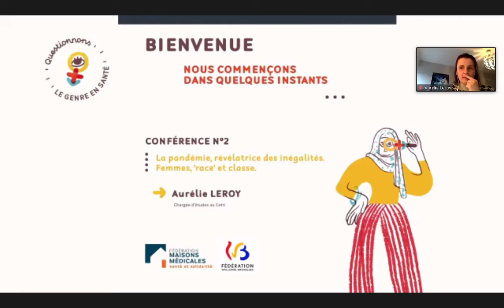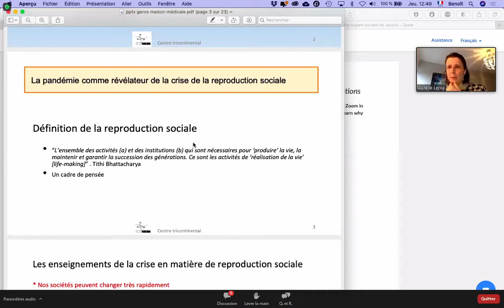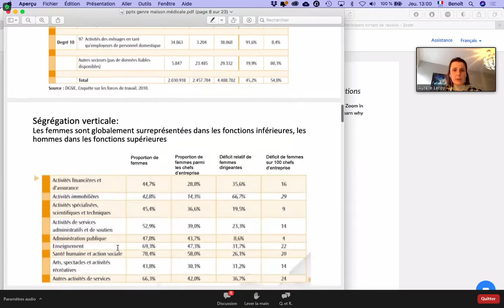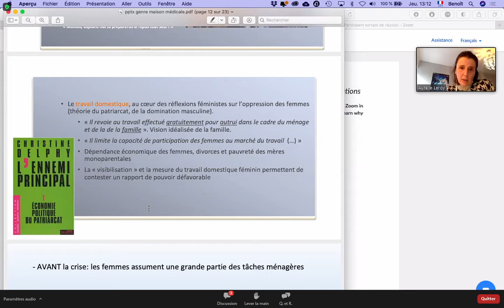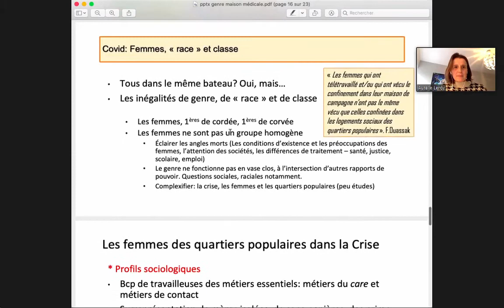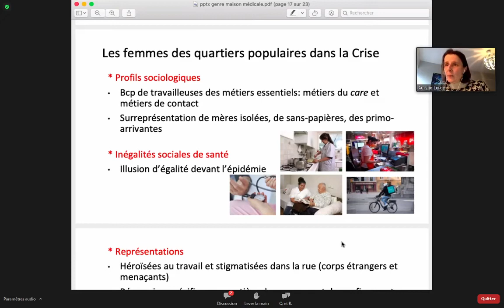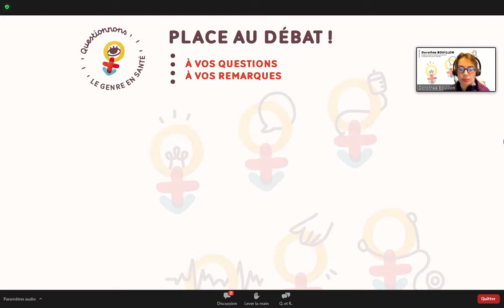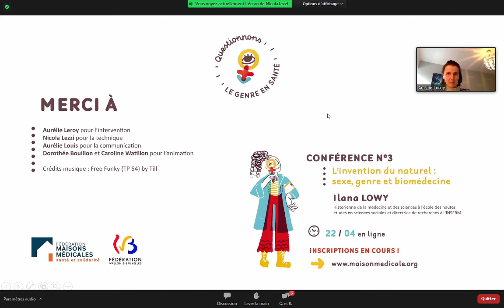Conférence N°2 : "La pandémie, révélatrice des inégalités. Femmes, ’race’ et classe."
Dans le cadre du cycle de conférences "Midis du genre" organisé par la Fédération des maisons médicales.